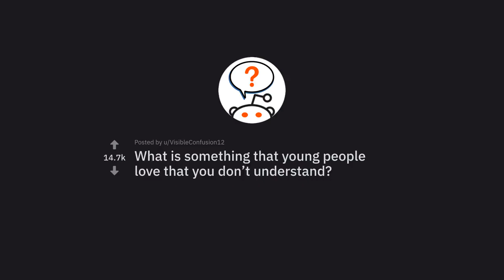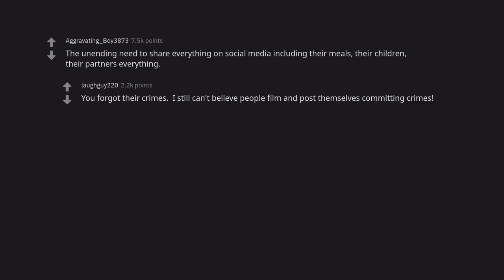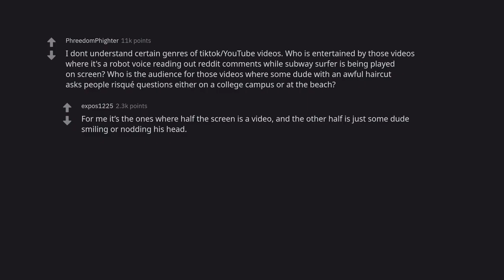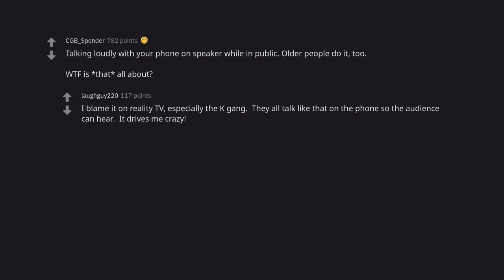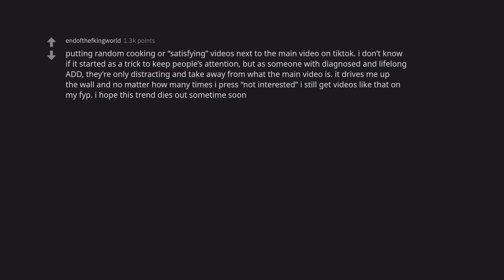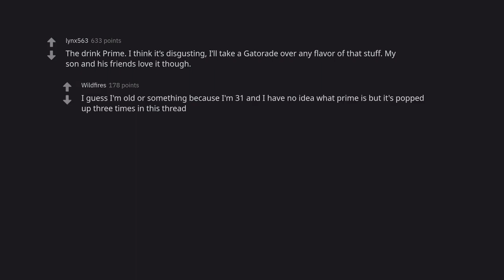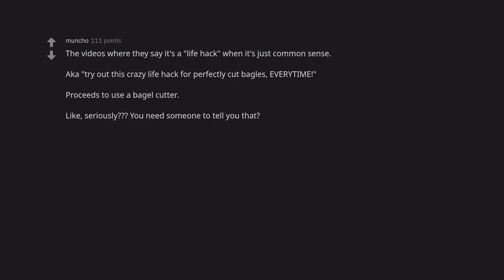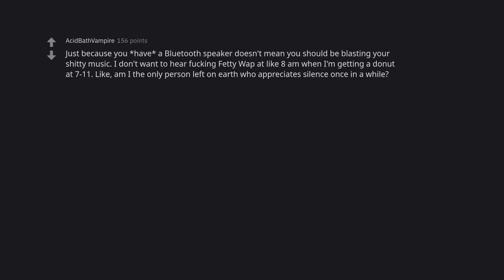The Surprising Truth About What Young People Love That You Don't (r/AskReddit)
In this new video, we're going to explore what young people love that you might not expect. From hobbies to activities, we're going to take a look at some of the things that really capture the attention of the millennial generation. We'll explore the surprising truth about what they love, and how you can use this information to better connect with your target audience. So whether you're a business or an individual looking to connect with millennials, this video is for you.